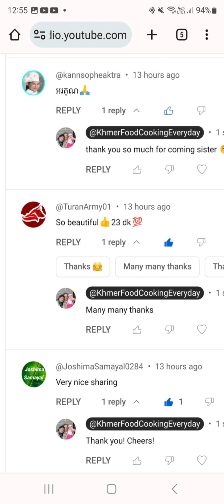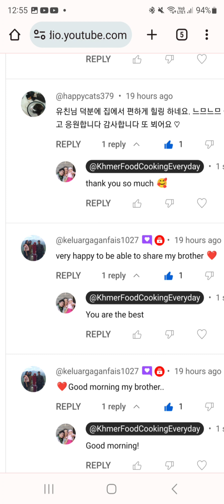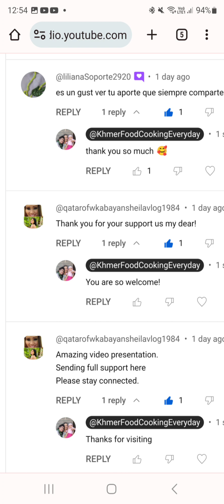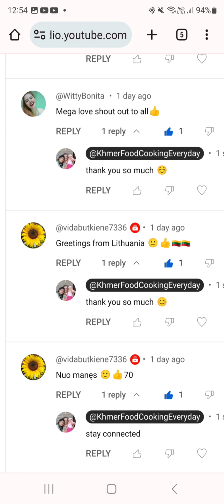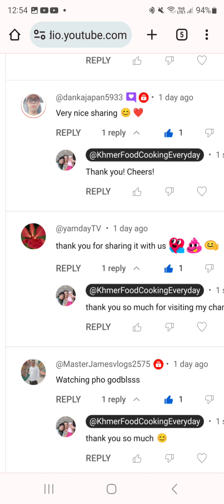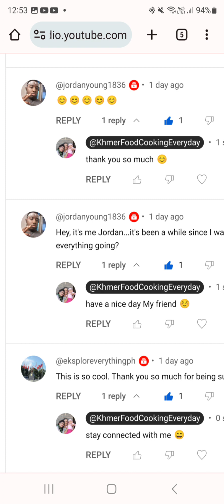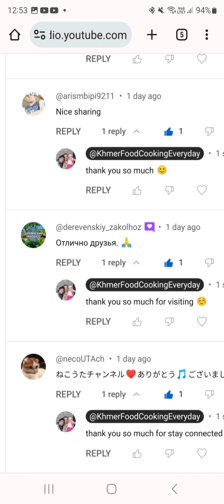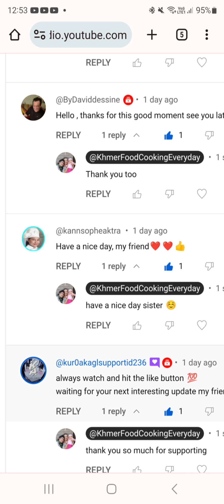Khmer Food Cooking Everyday 986 Happy Video Promote 586